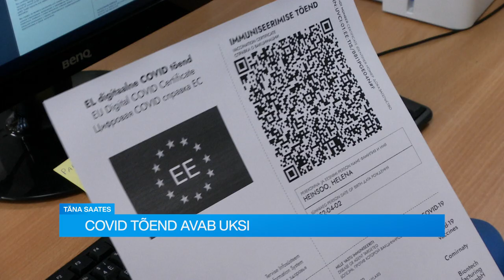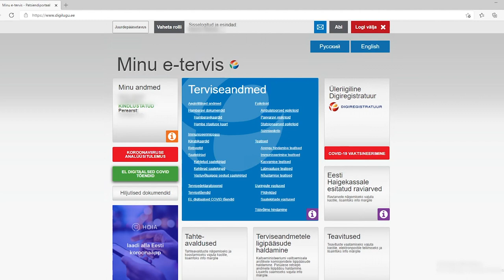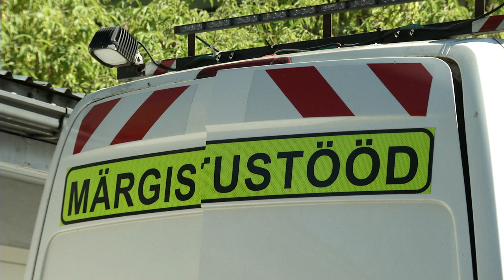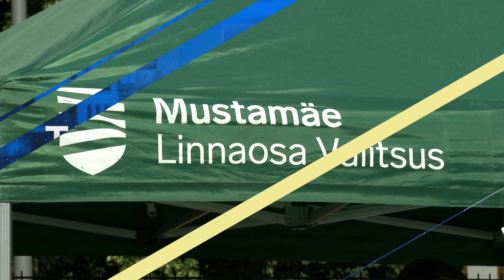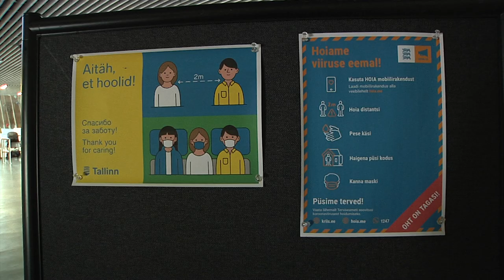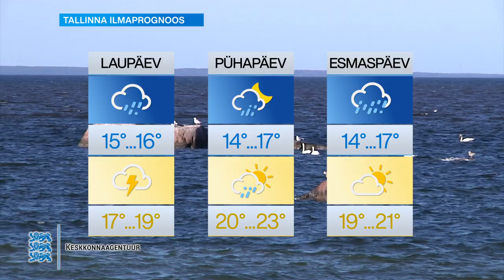06.08.2021 - Tallinna uudised